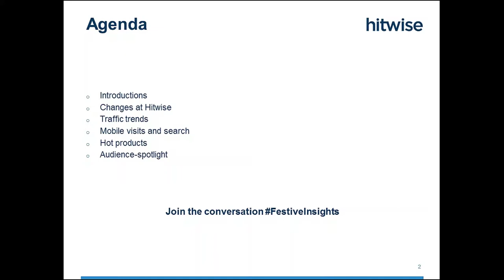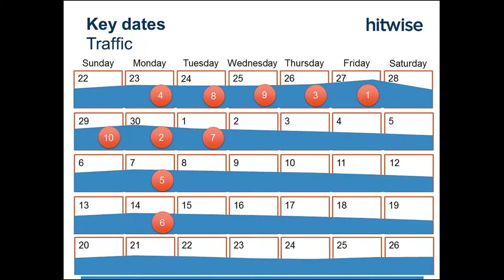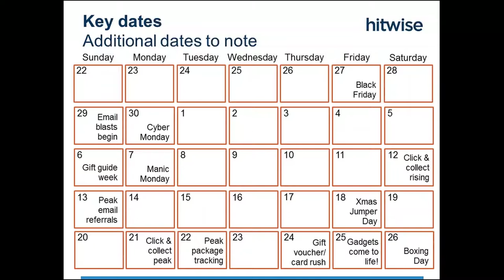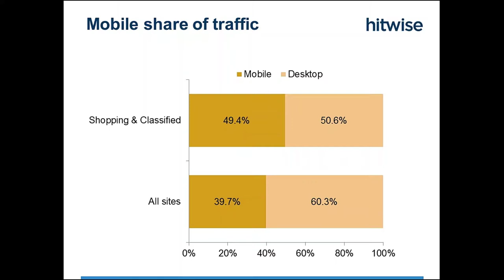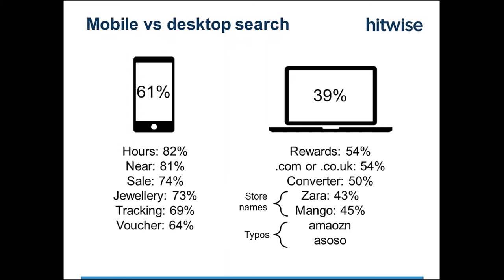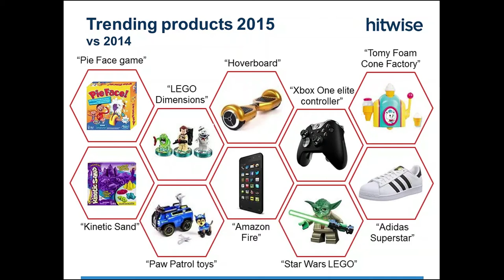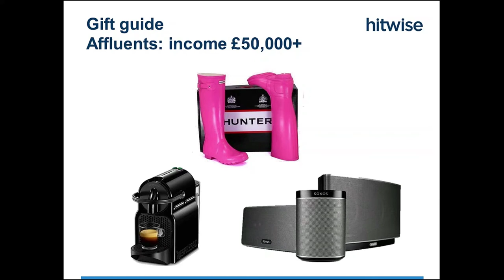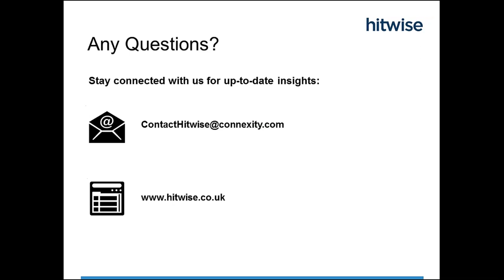Hitwise Christmas Wrap Up Webinar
Join us when we take a look back at consumer trends during Christmas 2015 and get some top tips for planning 2016.